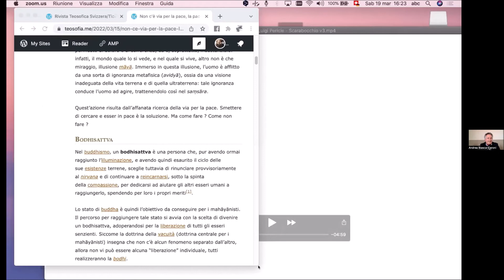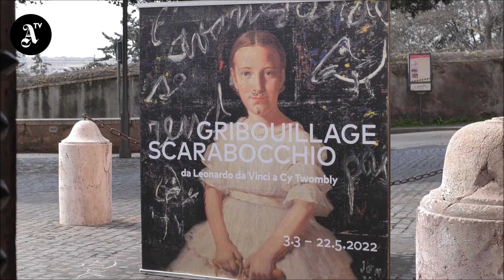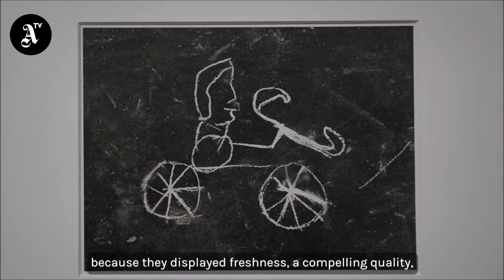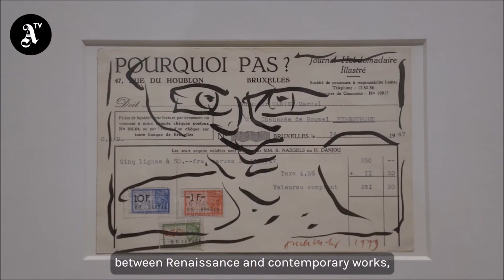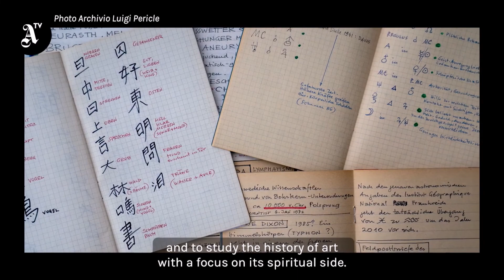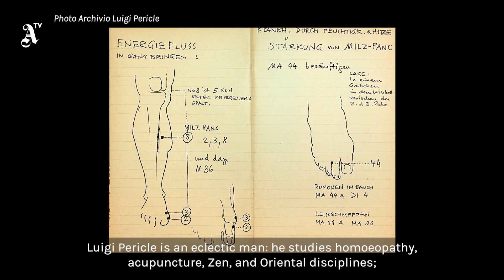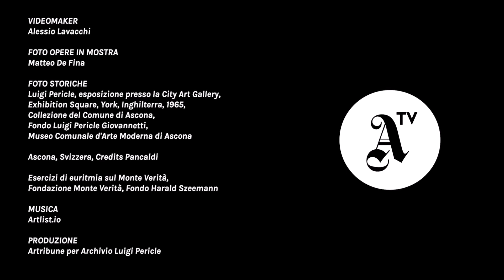5. RELAZIONE DI ANDREA BIASCA CARONI - SEMINARIO TEOSOFICO DI ASCONA 2022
Andrea Biasca Caroni è Rappresentante Presidenziale della Società Teosofica Svizzera.
Seminario Teosofico di Ascona, "Non c’è via per la Pace. La Pace è la Via" (18-20 marzo 2022).

Non conosci la Teosofia? Clicca qui